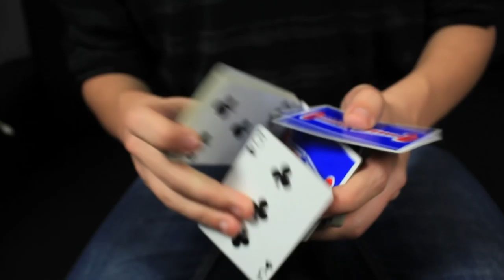Photometric Cardistry de Sergi Marx - Trucos con Cartas Oficial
Encuentra la inspiración que te faltaba en tu Cardistry con Photometric, una colección de 3 florituras con cartas cuidadosamente elegidas de Sergi Marx: Vader, BrimStone y Last Bit.

3 Cortes a una dos manos cargados de sutilezas y pequeños detalles, los tres con un flow excelente pero cada uno de ellos, único en su esencia.

Vader :: Dificultad – Media :: Uno de los mejores cortes de Sergi Marx. Corte a dos manos creado en 2014 inspirado en un movimiento de Dominic Witt y David Tau Kua, el flow del movimiento resalta al acabar con un display explosivo y un cierre dinámico.

Brimstone :: Dificultad – Difícil :: Dos cortes independientes se unen para crear un corte a dos manos con un display vertical inesperado cargado de sutilezas. Una de ellas se trata de un giro de una sola carta a una mano el cual será mostrado a parte con todo lujo de detalles.

LastBit :: Dificultad – Fácil/Media :: Corte a dos manos inspirado en dos openers de Sergio Roca los cuales dan vida a un movimiento corto pero muy adictivo.

Gracias por vuestro apoyo constante al Canal.

Un abrazo,

-Miquel Roman

Encuéntrame en...

★ Instagram (Fotos y Vídeos CADA DÍA!)

* ¿TIENES FACEBOOK?

Hasta pronto!!